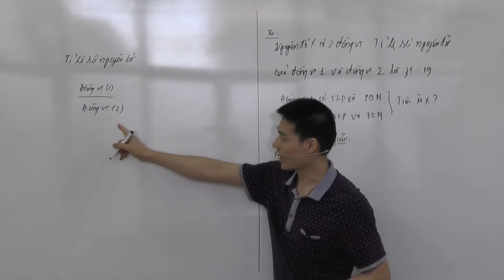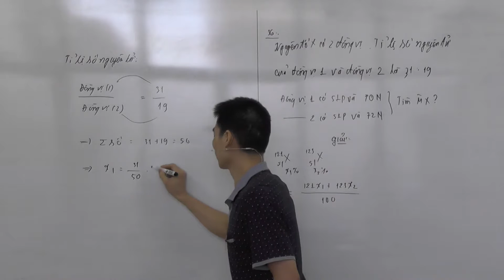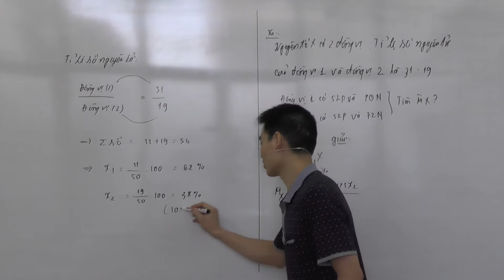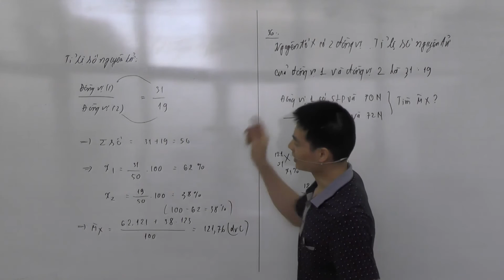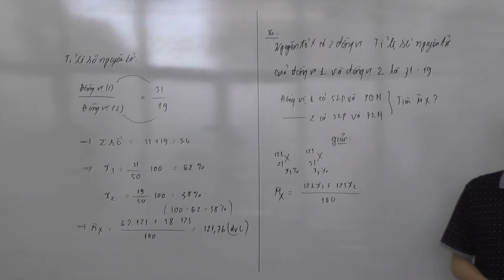Luyện tập cấu tạo nguyên tử phần 3